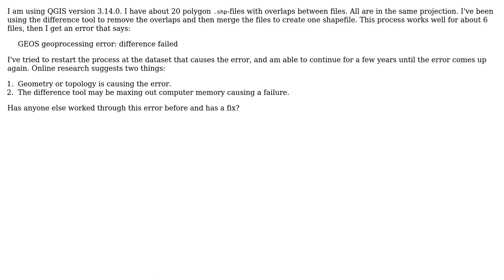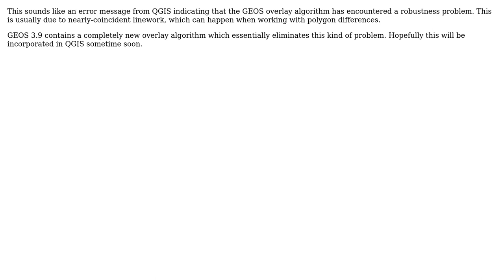GIS: GEOS geoprocessing error when using difference tool in QGIS (3 Solutions!!)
GIS: GEOS geoprocessing error when using difference tool in QGIS

With thanks & praise to God, and with thanks to the many people who have made this project possible! | Content (except music & images) licensed under CC BY-SA | Music | Images & others | With thanks to user Taras user Sam Coggins user nr_aus user dr_jts user Andrzej and the Stack Exchange Network Trademarks are property of their respective owners. You are responsible for your own actions.